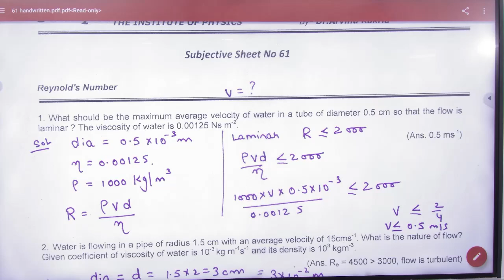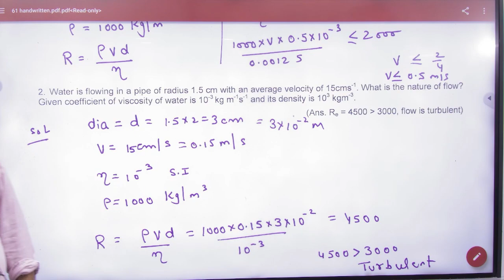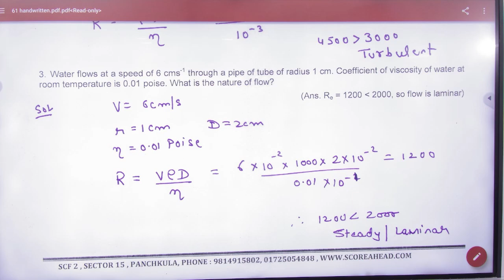9 Reynold's number ncert numericals